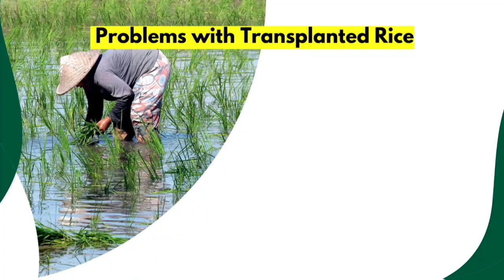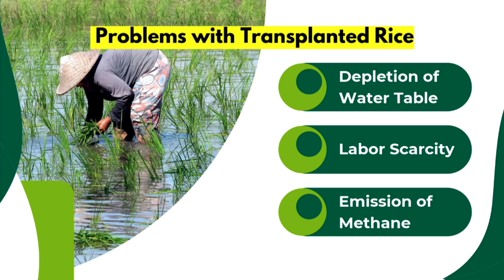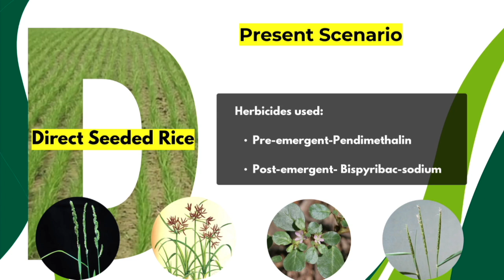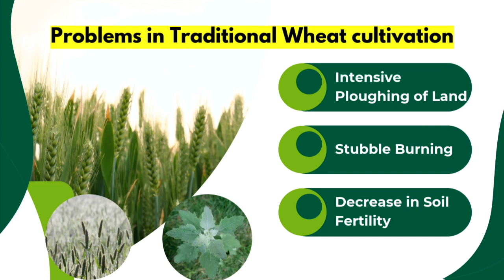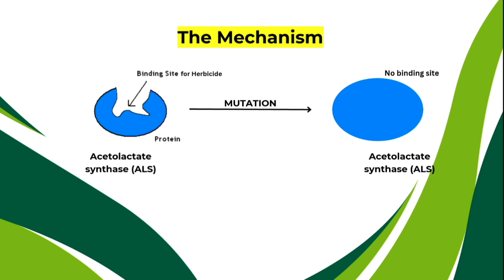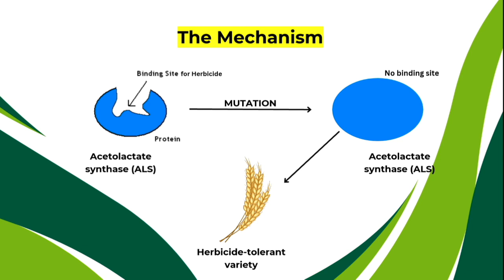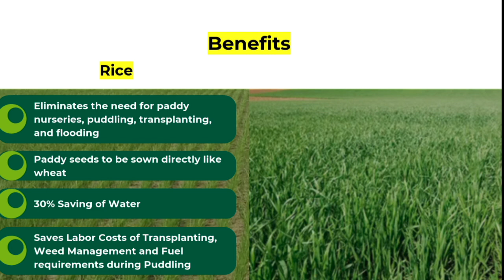Sustainable solutions for Rice and Wheat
Discover how IARI is transforming agriculture with its groundbreaking herbicide-tolerant varieties of rice and wheat!

Learn about the revolutionary non-GM technology that helps farmers combat weeds effectively, save water, and boost yields. Explore the benefits of direct seeding and how these new varieties are paving the way for a more sustainable and profitable future for Indian farmers.

Don't miss this informative video on the latest advancements in agricultural science!